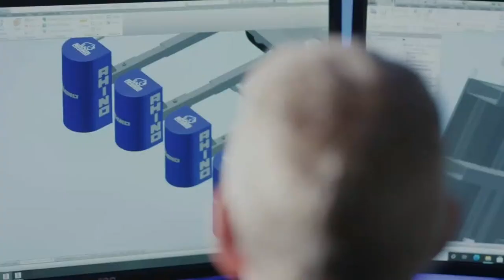2023 Men's National Shield Challenge - Field #1 - Day 1 - Afternoon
There are no announcers for the field #1 games.

2:15pm CST - Independents White vs. Tri-State Foundry
3:15pm CST - Mid-Atlantic Sharks vs. Midwest Barbarians

Follow National Collegiate Rugby on Social Media ⤵️